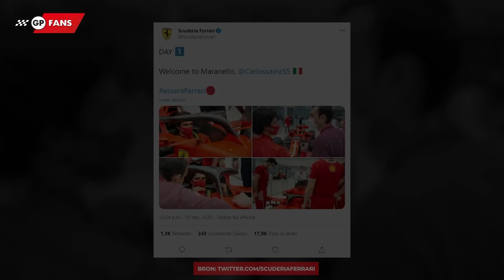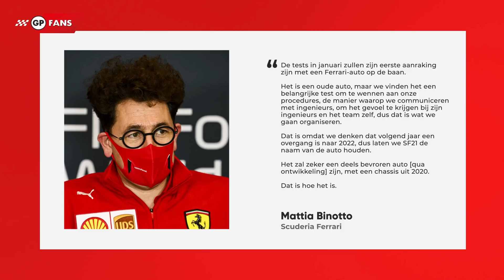Toeristische behandeling Sainz tijdens eerste dag Ferrari, Miscommunicatie over donuts | GPFans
Carlos Sainz heeft zijn eerste dag bij Ferrari doorgebracht aan de hand van een rondleiding door de fabriek. Dat heeft teambaas Mattia Binotto onthuld.

Het is een ongeschreven regel dat er na afloop van de laatste Grand Prix donuts worden gedraaid als een soort slotakkoord van het Formule 1-seizoen. Na afloop van de Grand Prix van Abu Dhabi lieten Lewis Hamilton en Valtteri Bottas hun banden dan ook gieren op start-finish, maar Max Verstappen schitterde in afwezigheid. Mercedes vroeg bij Red Bull Racing waarom dit het geval was.